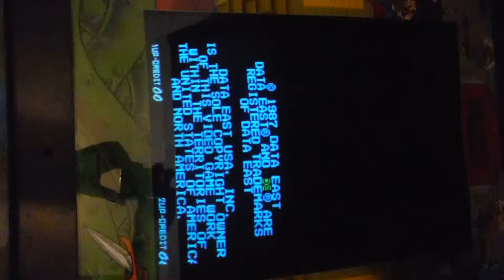Vintage Rare Gondomania 1987 Arcade Game Working - Data East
Vintage mid 80's Gondomania Arcade Game. Supposedly somewhat rare and hard to find, a huge hit in Japan (so I'm told). Data East. Awesome game ! Love the sights and sounds :-)The cam video quality is awful, sorry about that.